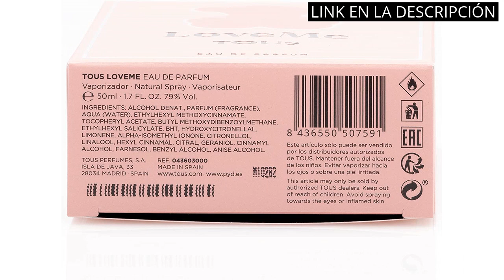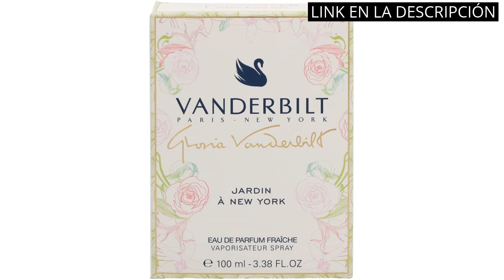【VERSACE PERFUME MUJER】Top 6: Los mejores perfumes de Versace para mujer. 🔥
🔥 Más información

✋  Aquí están top 6: los mejores perfumes de versace para mujer. disponibles en el mercado.

🔽🔽🔽 ENLACES DE COMPRA VERSACE PERFUME MUJER 🔽🔽🔽

1) PARFUMS SAPHIR Cool - Eau de Parfum con Vaporizador para Mujer, Fresh, 200 Mililitros

2) Gloria Vanderbilt N°1 Eau de Toilette en pulverizador de perfumes para mujer, 100 ml

3) Tous LoveMe, Eau de Parfum para Mujer, Fragancia Floral Afrutada, 50 ml con Vaporizador

4) Britney Spears Midnight Fantasy Eau de Parfum - 100 ml

5) Gloria Vanderbilt Jardin à New York EDP en pulverizador de perfumes para mujer, 100 ml

6) Scalpers The Club, Eau de Parfum para Hombre, Fragancia Aromática Amaderada, 125 ml con Vaporizador

00:00 - Intro
00:05 - 1) PARFUMS SAPHIR Cool - Eau de Parfum con...
00:32 - 2) Gloria Vanderbilt N°1 Eau de Toilette en pulverizador...
00:56 - 3) Tous LoveMe, Eau de Parfum para Mujer, Fragancia...
01:24 - 4) Britney Spears Midnight Fantasy Eau de Parfum -...
01:54 - 5) Gloria Vanderbilt Jardin à New York EDP en...
02:22 - 6) Scalpers The Club, Eau de Parfum para Hombre,...
02:51 - Outro